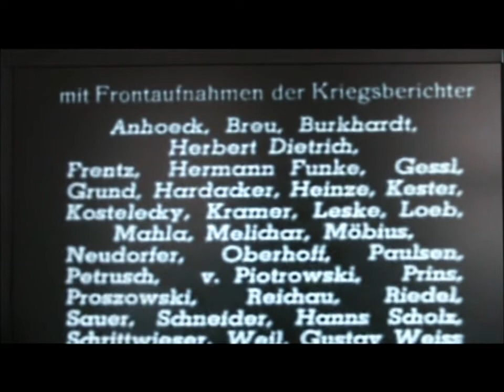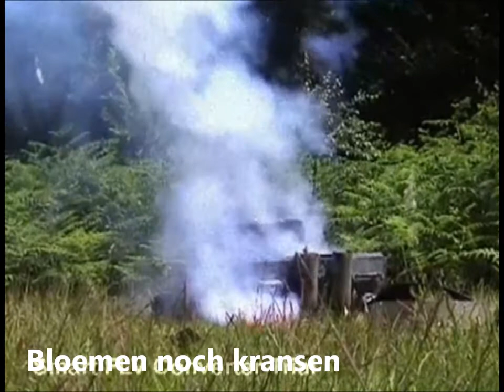Afvuren blank firer